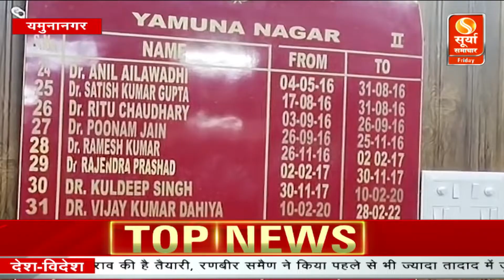जन्म और मृत्यु प्रमाण पत्र में बड़ा फर्जीवाड़ा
यमुनानगर(Yamunanagar) में जन्म और मृत्यु प्रमाण पत्र(birth and death certificate) को लेकर बड़ा फर्जीवाड़ा सामने आया है(Big hoax exposed), जिसको लेकर पुलिस ने इस मामले में सख्त एक्शन लेने का मास्टर प्लान तैयार(Master plan ready to take strict action) कर लिया है |